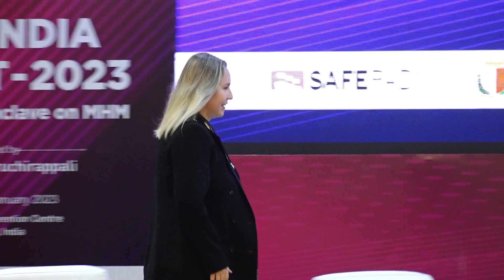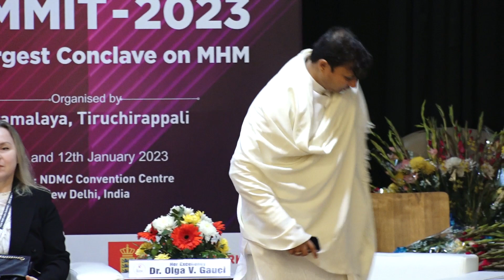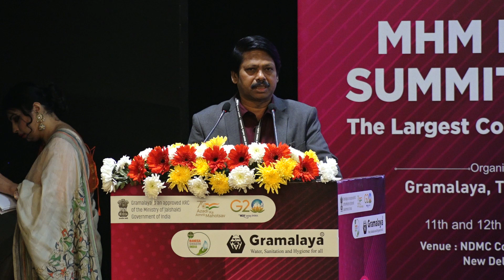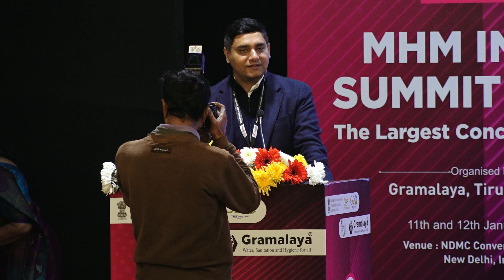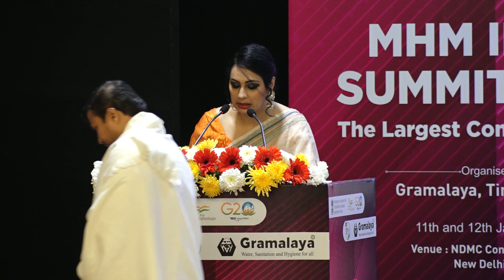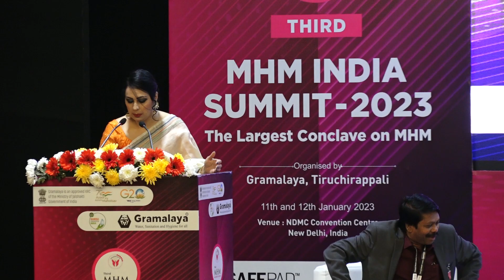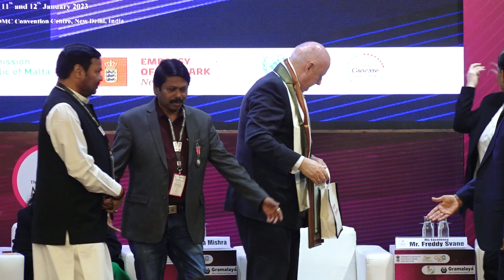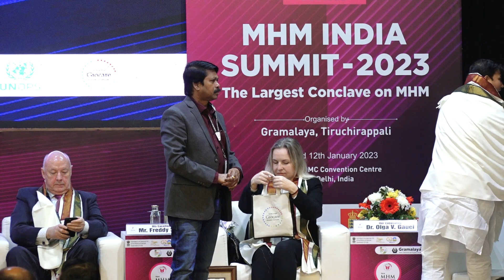Third MHM India Summit 2023- Inaugration- 11th and 12th January, 2023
Inauguration of the Third MHM India Summit by H.E. Mr. Freddy Svane, Ambassador of the Royal Danish Embassy
H.E. Dr. Olga V. Gauci, Spouse of the High Commissioner of Malta
Ms. Nandita Mishra, IES, Senior Economic Adviser, DDWS, Ministry of Jal Shakti,
Government of India, New Delhi
Mr. Ravi Bhatnagar, Director, External Affairs and Partnerships SOA, Reckitt
Mr. S. Damodaran, Padma Shri Awardee 2022, Founder & CEO Gramalaya